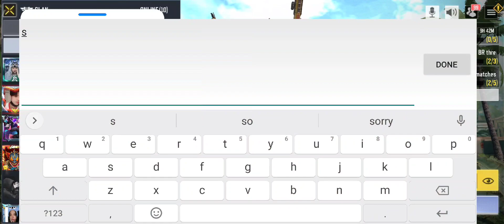EMBARRASSING MY GIRLFRIEND IN RANK GAME, GONE WRONG! CALL OF DUTY MOBILE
Hi my name is loot I'm new here! If you love this kind of funny cod mobile clips and updates!

Here some details of me:

I'm Br and Mp main (Both legendary)

My phone: Poco X3 Pro 128/6gb ram

Screen recording: Screen recording on my phone

Quality: 2k/4k , 1080p

Editing app: Pixellab, Capcut

MY TIKTOK: (I'M UPLOADING VIDEO HERE EVERY DAY!)

@itsmeloot (BARUBAL MAG LOOT)

My second Yt channel (Mobile legend Content)

OUR GOAL IS TO REACH 100K SUBSCRIBERS BEFORE THE YEAR ENDS! ♥️ NOTHING IS IMPOSSIBLE RIGHT? :]